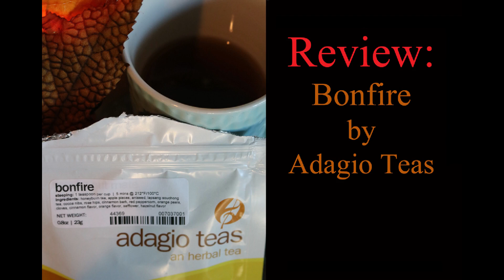Review: Adagio Teas- Bonfire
This is such an interesting fall tea.  Have you tried it?